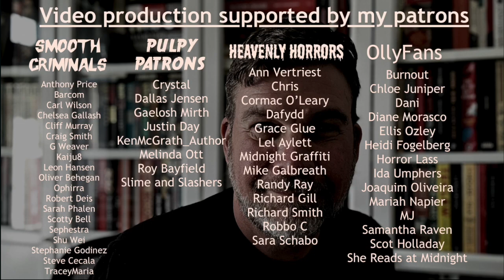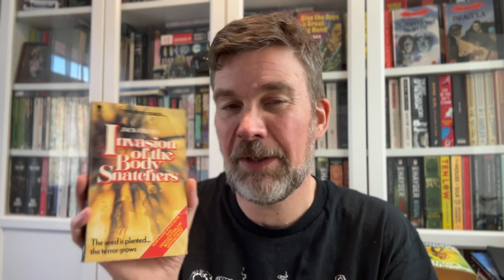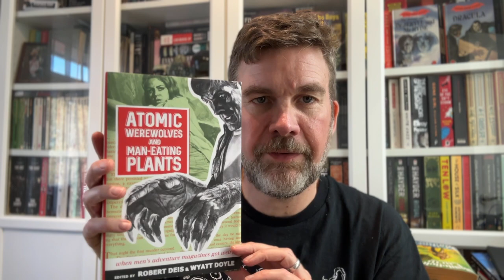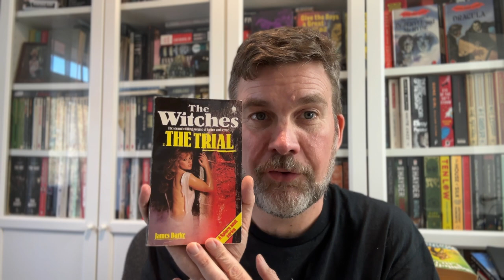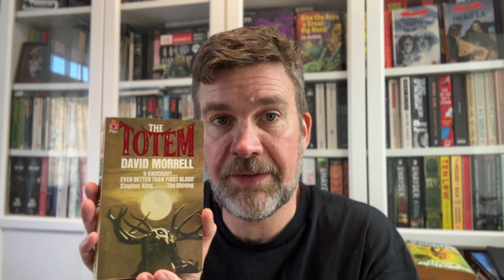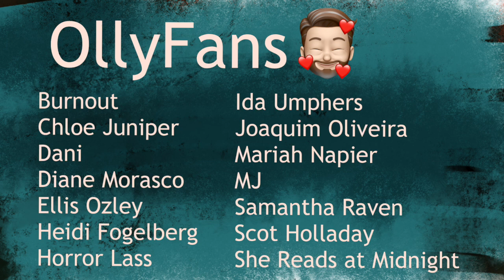Shopping my shelves for the Read What You Own challenge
Olly Clarke
SHOREHAM-BY-SEA
BN43 9GT
United Kingdom